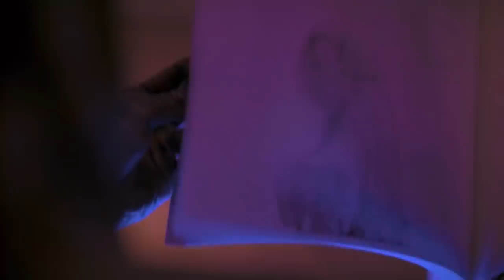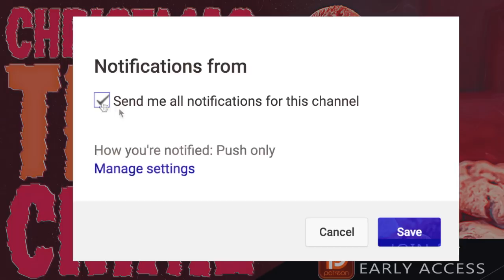5 Scary Infamous Christmas True Crime Cases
PODCAST! ►

DISCORD -- Join a Livestream to get an invite!

🕓 TIME STAMPS:
Story 1►2:36
Story 2►15:50
Story 3►27:00
Story 4►37:12
Story 5►44:17